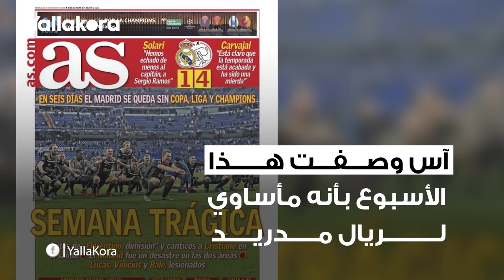هنا يًرقد ريال مدريد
تقرير: منة عمر